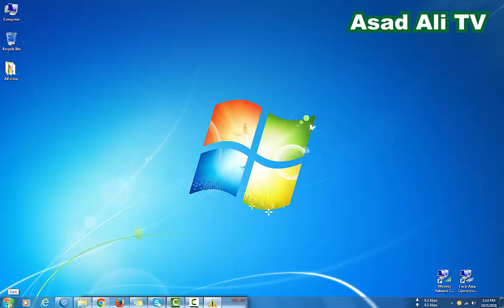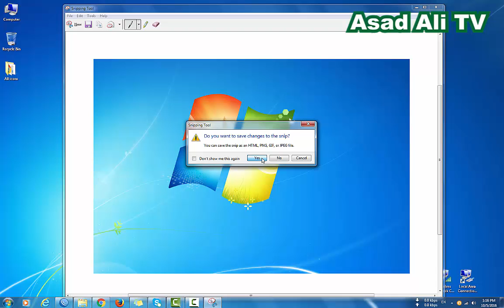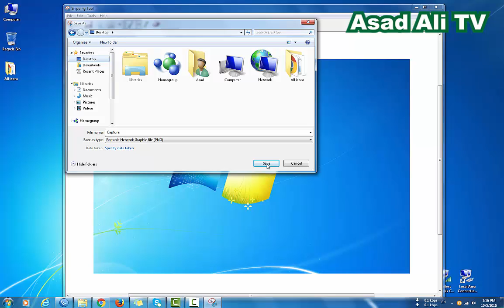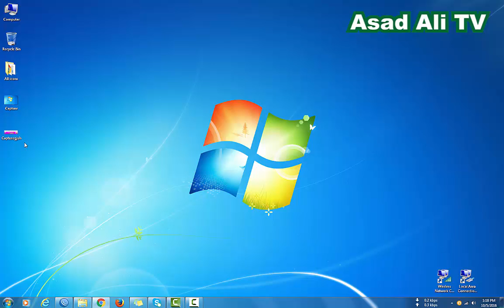How to Take Screen Shot (Photo) in Windows Without any Software (Urdu-Hindi)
Dosto aj hum seekhien gy k ap apni screen par mojood kisi b cheez ki photo kaisy ly sakte hain. Ya ap kaisy apne
computer say kisi b cheez ka screen shot lay sakte hain. Dosto Screen Shot aik aisy term hai jis ka matlab hota hai
apne computer ki screen ki photo laina. Dosto screen shot ka faida yeh hota hai k aksar apke computer main koi problem
ya error aa jaye tou ap uska screen shot kisi dosry dost ko bejh kar apne us problem ko resolve karwa sakte hain.
Screen shot apko iske ilawa b buhat say dosry tareeqo say help karta hai.
Dosto main apko aik aisa tareeqa bataon ga k jis main ap besghair kisi software k apni screen ka screen shot lay sakte hain.
ap hamari yeh video dekhien aur is video ko like aur share b karien. Hum umeed karte hain k apko hamari yeh video zaroor passand
aye ge.
tareeqa computer tips and tricks mojood hain.